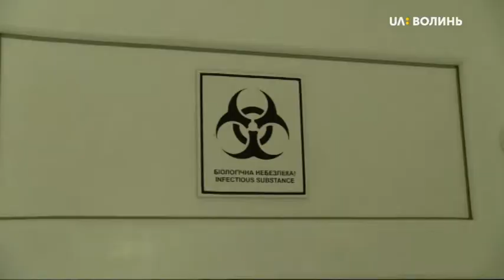10.07.2020. Новини. 19:00